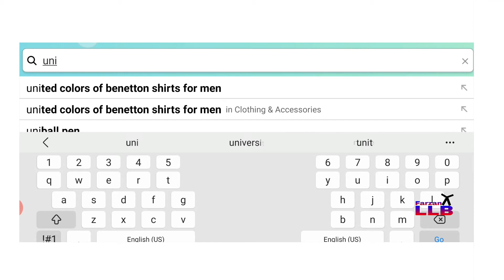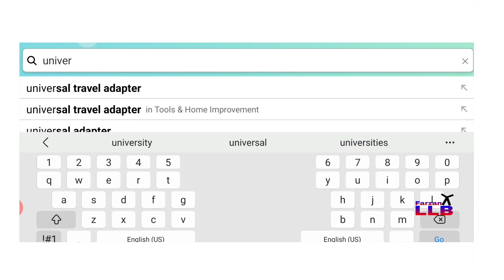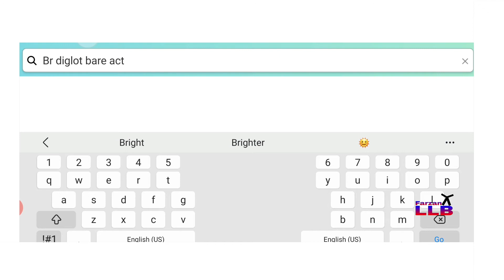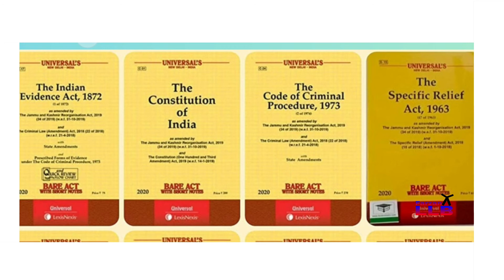Best Bare Act Notes Buy This | Best Bare Act English And Hindi For LLB And AIBE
u can buy  this  notes  from Amazon Flipkart  or any trusted site

Universal  English bare acts

Unique diglot bare acts

Universal diglot bare acts

Bright diglot  bare acts

This video is for Students and for those who wants to increase their knowlegde.
Credit  Amazon.com

Keep learning :)